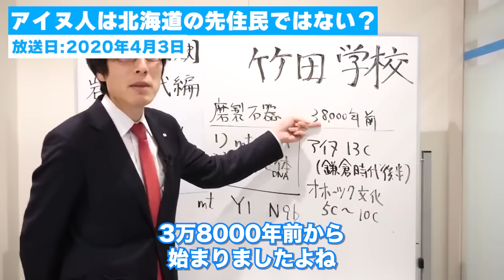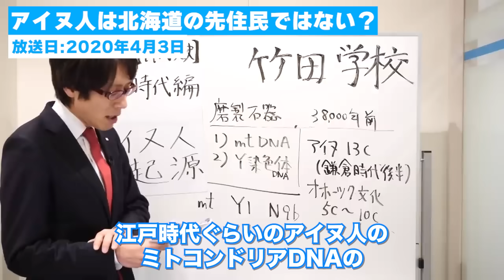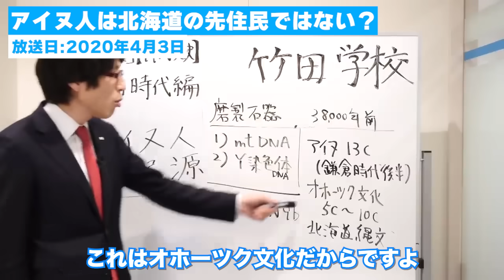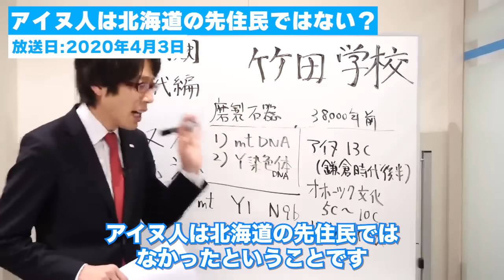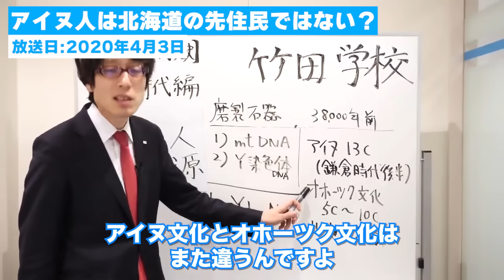アイヌ人は北海道の先住民ではありません！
北海道の先住民は縄文人（日本人の祖先）です。

※竹田学校　2020年4月3日放送分より

0:00　アイヌ人の起源
1:11　岩宿時代に北海道に住んでいたのは誰？
4:17　DNAで分かるアイヌ人の起源
6:14　北海道の先住民はアイヌ人ではなかった